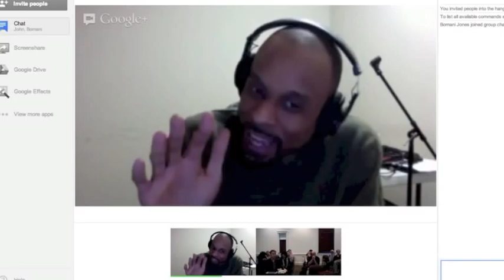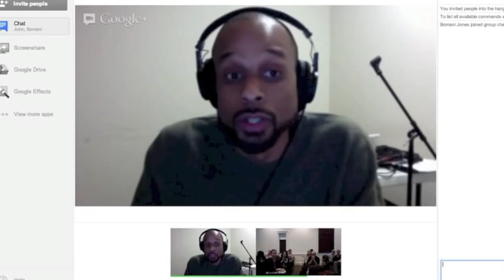12 Current Perspective - "40 Million Dollar Slaves" w/ Bomani Jones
From Race Scholars at Rice's "Dialogue Partners," in which Bomani Jones joined us to discuss William C. Rhoden's _40 Million Dollar Slaves_